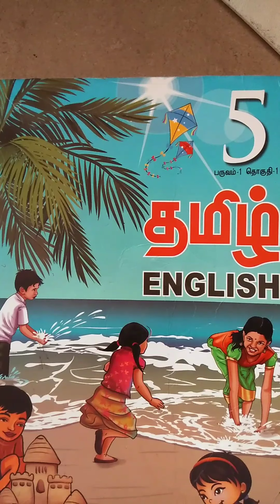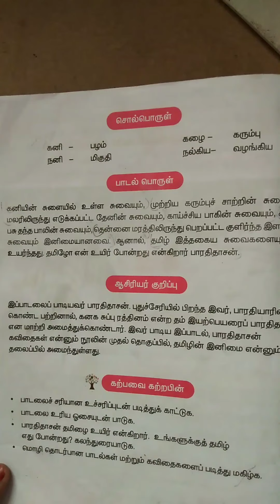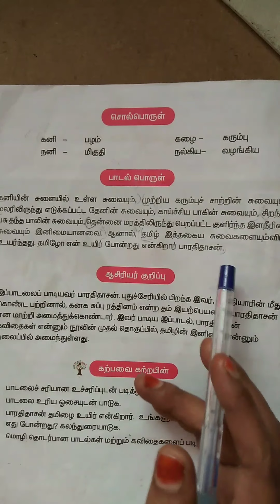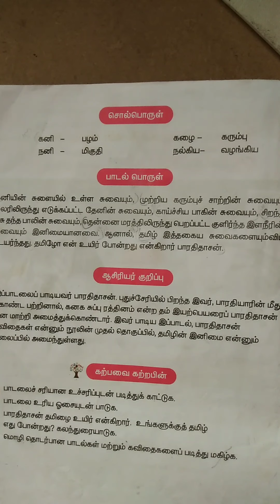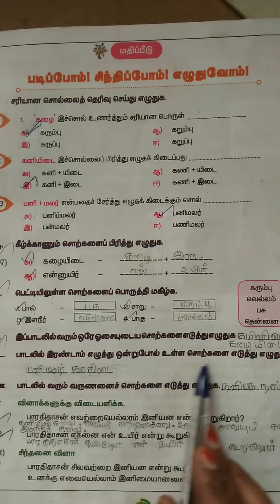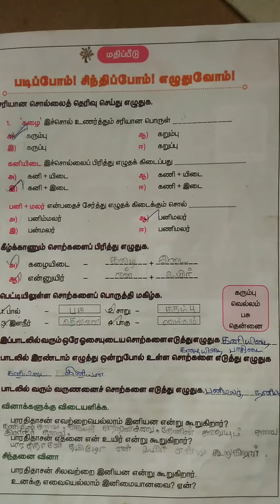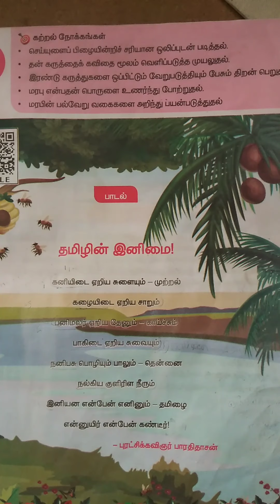TN samacheer 5th Tamil -முதல் பருவம் -1. தமிழின் இனிமை பாடல் விளக்கம் & மதிப்பீடு பகுதி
தமிழ்நாடு சமச்சீர்கல்வி பருவம் 1 தமிழ் - இயல் 1 தமிழின் இனிமை பாடல் விளக்கம் மற்றும் மதிப்பீடு பகுதி தெளிவாக விளக்கம்